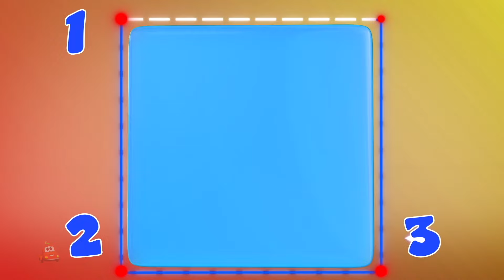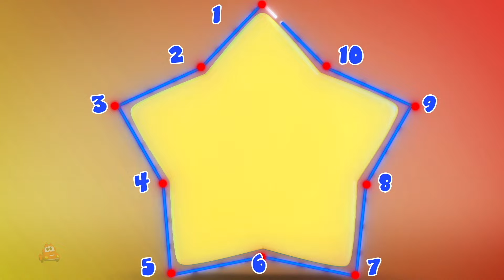Hindi Vegetable song, सब्ज़ियों का गाना, Collection of Hindi Rhymes and Educational Videos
Hindi Nursery Rhymes for Kids is a channel to entertain and educate young children. These videos cover a wide range of best poems for babies and educational topics through their wide range of cartoon songs.
Enjoy these animated characters while it makes your learning time more entertaining.

हिंदी नर्सरी राइम्स फॉर किड्स छोटे बच्चों का मनोरंजन करने और उन्हें शिक्षित करने का एक चैनल है। ये वीडियो बच्चों के लिए बेहतरीन कविताओं और कार्टून गानों की विस्तृत श्रृंखला के माध्यम से शैक्षिक विषयों की एक विस्तृत श्रृंखला को कवर करते हैं। इन एनिमेटेड पात्रों का आनंद लें और अपने सीखने के समय को और अधिक मनोरंजक बनाएँ।